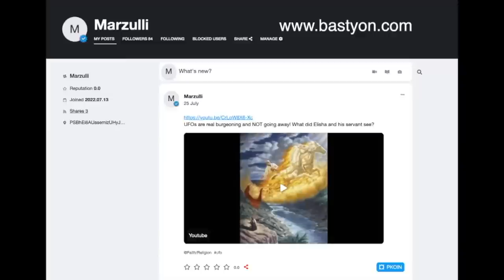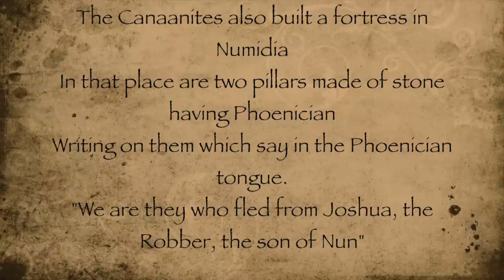LAND OF THE NEPHILIM!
Comment twice on my posts on Bastyon and receive 2 Pocketcoin as a gift!